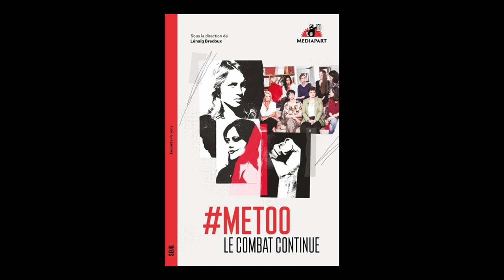Lenaïg Bredoux - MeToo, le combat continue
Lenaïg Bredoux vous présente son ouvrage "MeToo, le combat continue" aux éditions Seuil Mediapart. Rentrée Sciences-Humaines 2023.